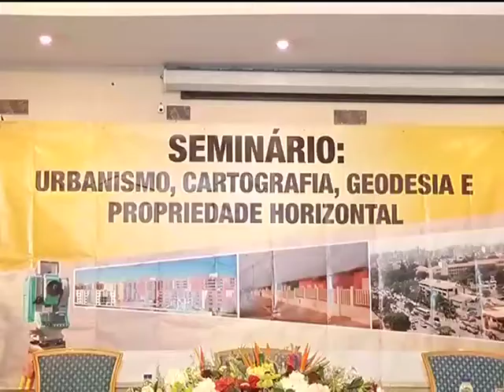Ministério do Urbanismo e habitação promove seminário | Primeiro Jornal | TV Zimbo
Arrancou nesta segunda-feira, um seminário de capacitação de quadros para o programa que vai operacionalizar as políticas de ordenamento do território.

O Ministério do Urbanismo e habitação pretende fazer uma análise rigorosa da legislação existente e, analisar até que ponto responde as reais necessidades do país.